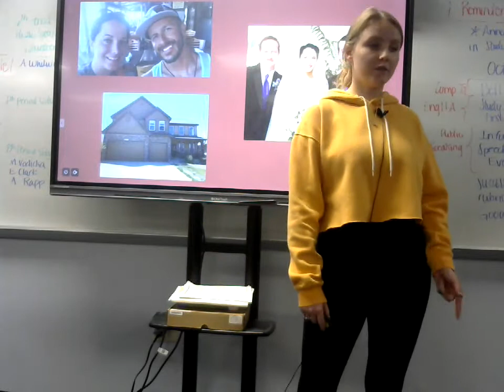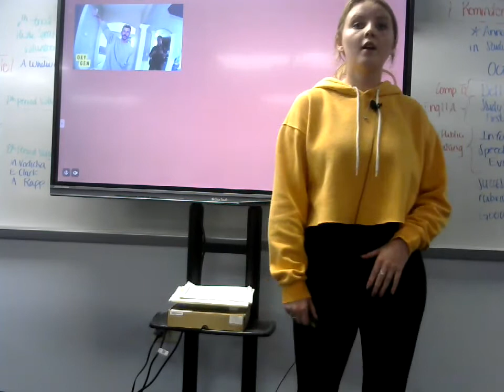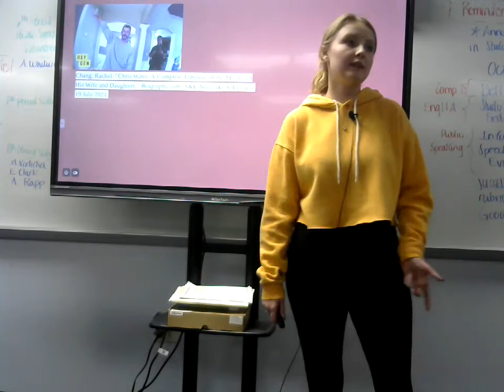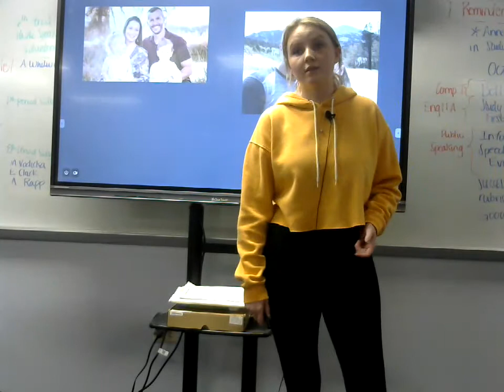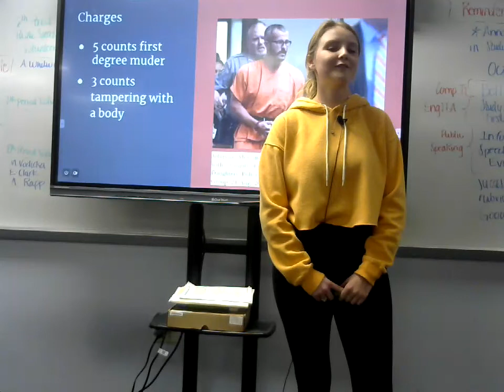Jayden Collins : Informative (Watts Family Tragedy)